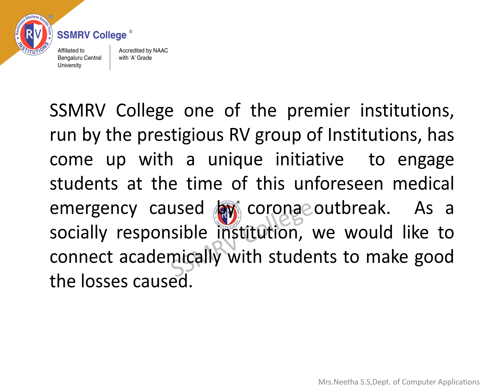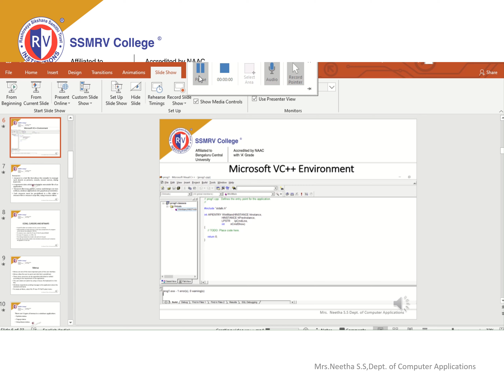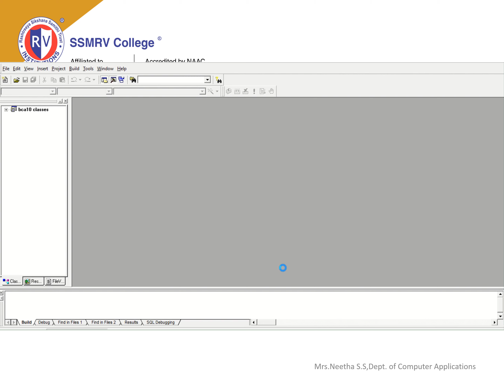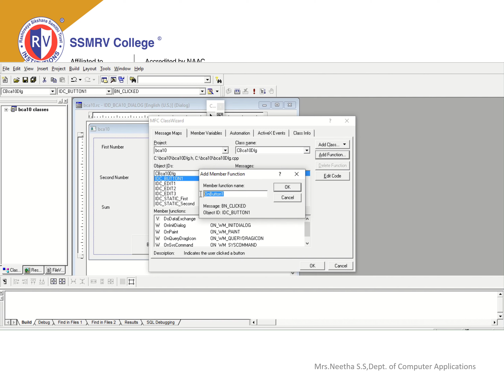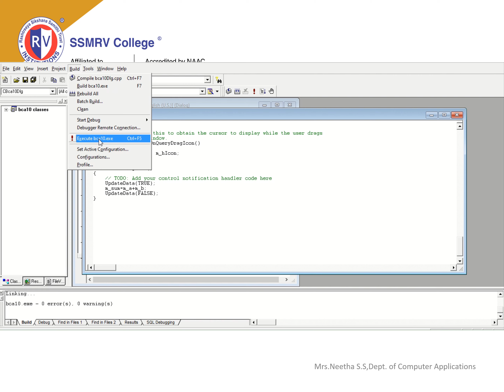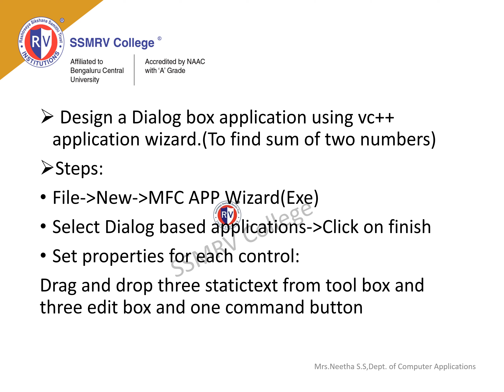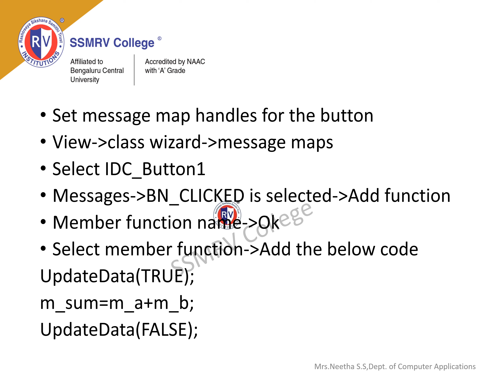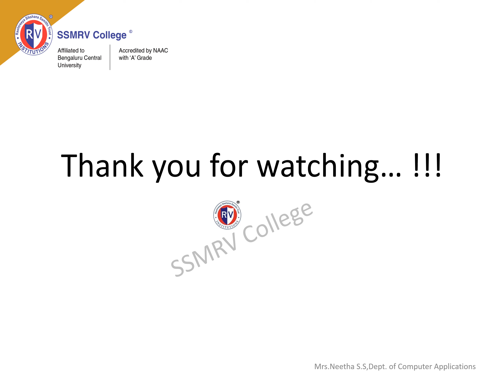Visual Programming-VC++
SSMRV Video Lectures-Visual Programming-VC++ Program to add two numbers By Mrs. Neetha S.S, Asst. Professor, Dept. of BCA, SSMRV COllege, Bengaluru, India